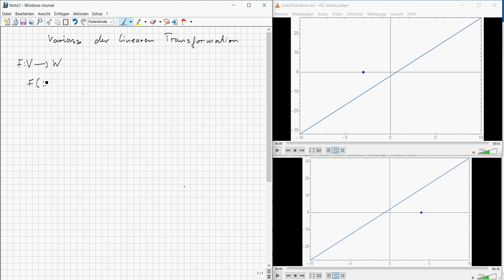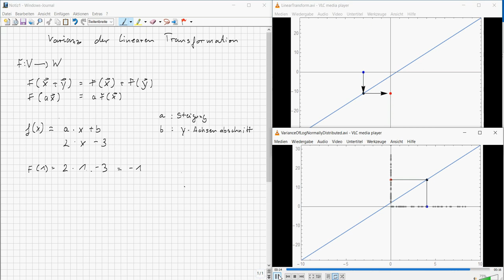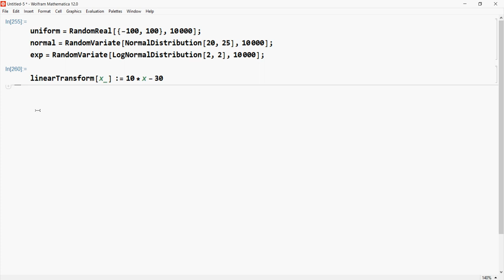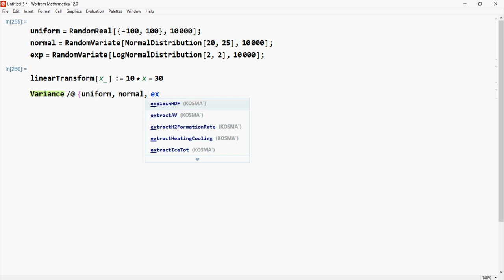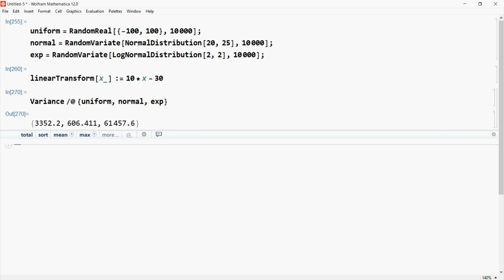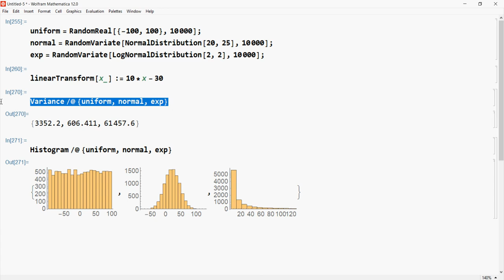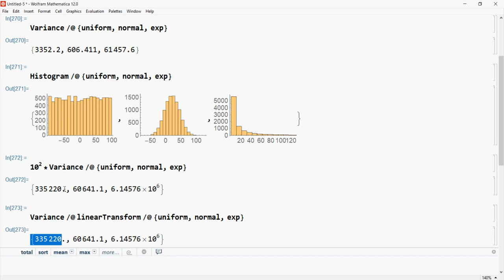Varianz der linearen Transformation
In diesem Video stelle ich die Varinz der linearen Transformation vor und zeige einige Beispiele für unterschiedlich verteilte Zufallsgrößen.